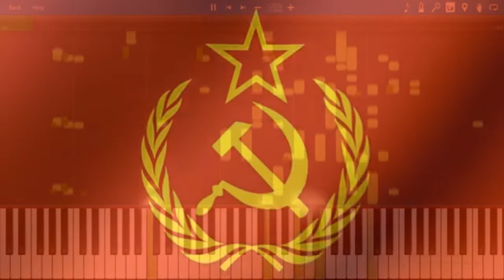Snail Bob 1 Main Theme But It's Vocoded With The USSR Anthem